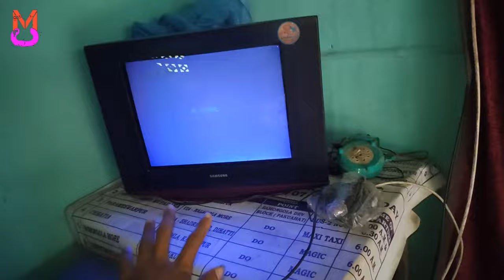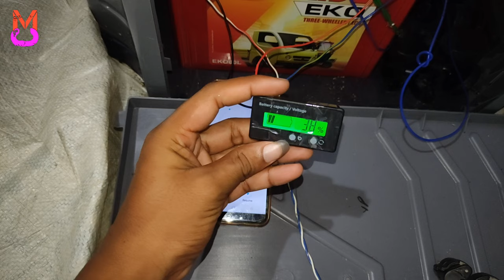60Ah🔋Battery se 400 Watt Load backup test / Real live proof test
60Ah🔋Battery se 400 Watt Load backup test / Real live proof test

30 AMPS Controller

battery % indicator

DC 12 Volt motor
buck converter

100watt solar

10 Amps controller

30 AMPS Controller

welding machine
drill machine